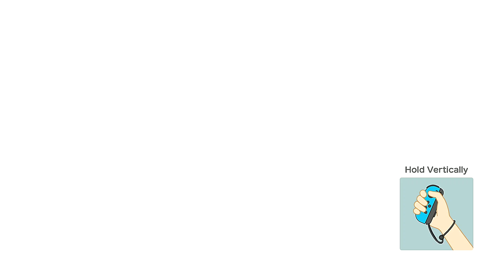Super Mario Party Dry Bones and Waluigi VS Donkey Kong and Boo #98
Super Mario Party Dry Bones and Waluigi VS Donkey Kong and Boo - Partner Party Gold Rush Mine 20 turns (Team Battle Master COM Difficulty Gameplay) ◆【Super Mario Party Partner Party Mode